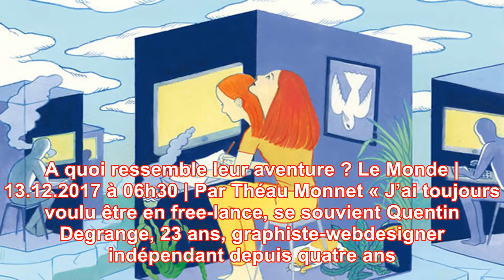Free-lance ou rien